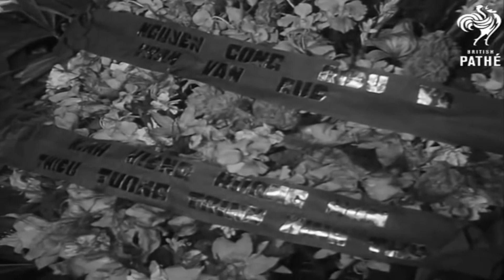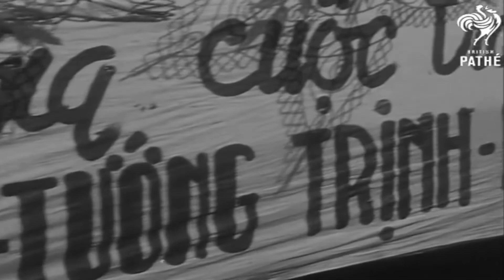11/05/1955 Indochina: Events In Indochina 1955 – 11/05/1955 Đông Dương: Những Sự Kiện Ở Đông Dương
11/05/1955 Indochina: Events In Indochina 1955 – 11/05/1955 Đông Dương: Những Sự Kiện Ở Đông Dương.

VIỆT NAM CỘNG HÒA: NỀN ĐỆ NHẤT VIỆT NAM CỘNG HOÀ (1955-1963): 11/05/1955 Indochina: Events In Indochina 1955 – 11/05/1955 Đông Dương: Những Sự Kiện Ở Đông Dương.

11/05/1955 Indochina: Events In Indochina.

Events in Indochina following the revolt in Saigon, Vietnam.

Various shots of the damage caused by fighting between Bin Xuyen rebels and Government troops., troops patrolling in cars, damaged bridge and buildings.

Few seconds of spacing follows.

Various shots of funeral procession of General Nguyen Giac Ngo.  Shots show weeping widow dressed in white with friends, high ranking officers in procession.

11/05/1955 Đông Dương: Những Sự Kiện Ở Đông Dương.

Các sự kiện ở Đông Dương sau cuộc biến loạn ở Sài Gòn, Việt Nam.

Nhiều cảnh quay về sự thiệt hại do giao tranh giữa phiến quân Bình Xuyên và quân đội Chính phủ, quân đội tuần tra trong những chiếc xe, cầu và các tòa nhà bị hư hại.

Khoảng cách vài giây sau đó.

Nhiều cảnh quay về lễ tang Tướng Nguyễn Giác Ngộ (Trịnh Minh Thế). Các cảnh quay cho thấy cảnh góa phụ mặc đồ trắng đang khóc cùng bạn bè, các sĩ quan cấp cao trong lễ tang.

Date is 11/05/1955.
Free Music From You Tube: Wandering Soul – Asher Fulero